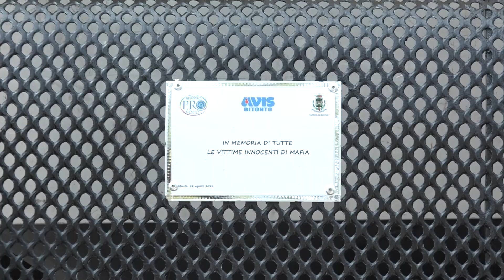Bitonto, la panchina antimafia torna al suo posto: “Lo Stato c’è”